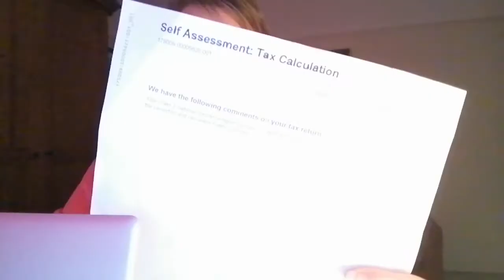HENRY IV by Emma Laidlaw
"How many thousands of my poorest subjects
Are at this hour asleep!"

Directed by Amber Buttery

Part of Unseemly Shakespeare Series 2